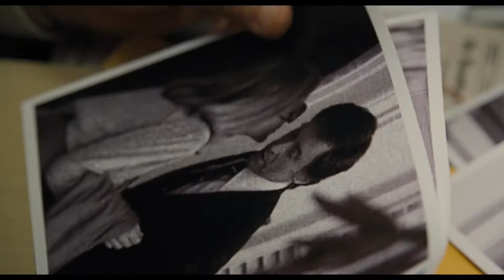The Front Runner (2018) | Official Trailer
Set in 1987, THE FRONT RUNNER follows U.S. Senator Gary Hart (Hugh Jackman)'s presidential campaign which is derailed when he's caught in a scandalous love affair. Also starring Vera Farmiga, and J.K. Simmons

Now available on Digital & Blu-Ray.